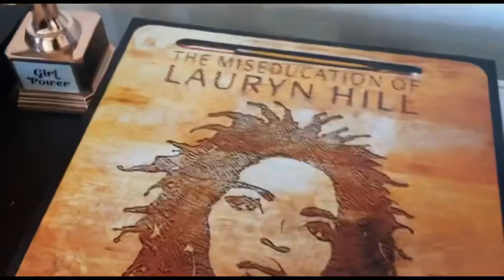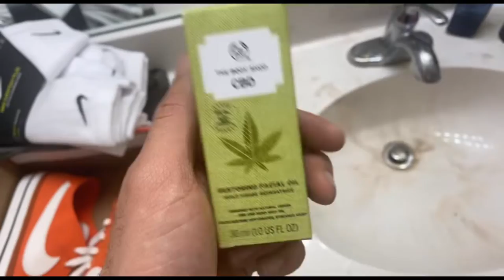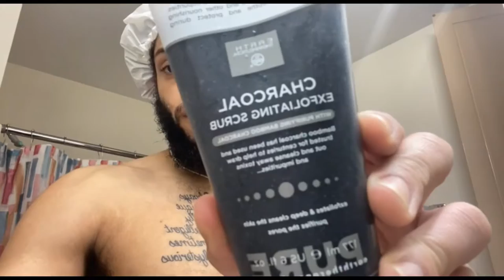Vlog With DB Part 2 | Fitness + Self Care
Today’s workout session was arm day. Once that was over, you guys step into my self care day. Shopping, skincare, and pure black men joy!